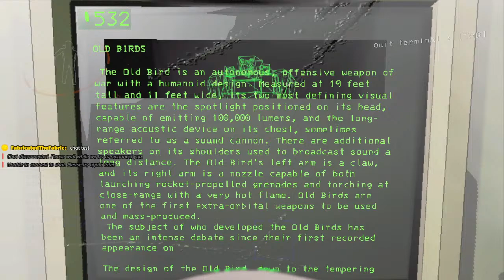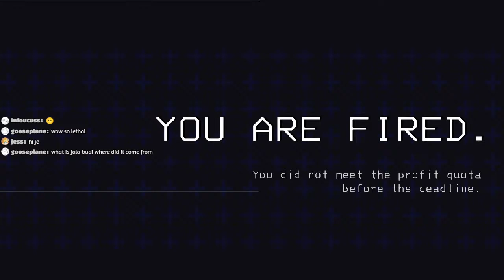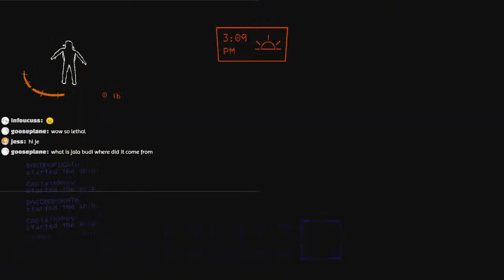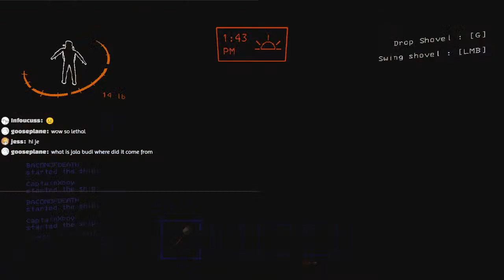V50 is more LETHAL than we thought